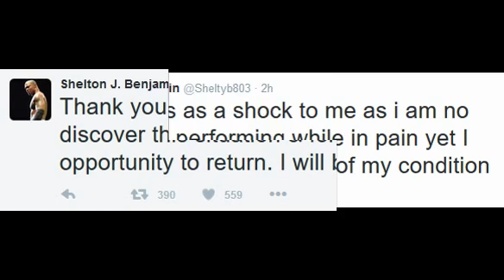*BREAKING NEWS* SHELTON BENJAMIN IS INJURED